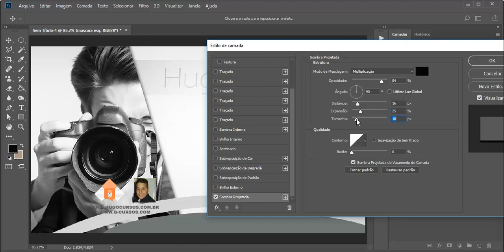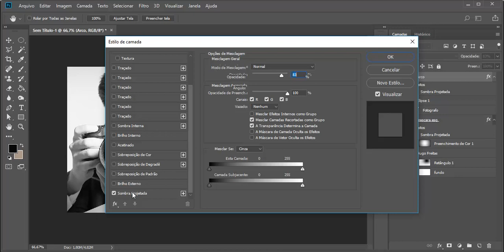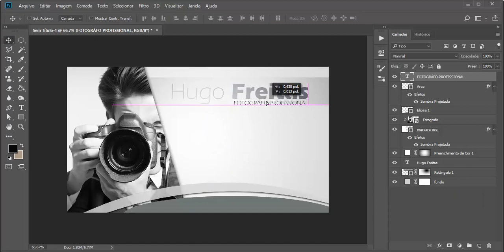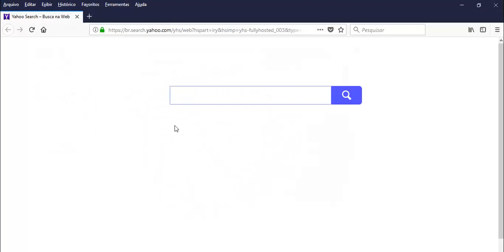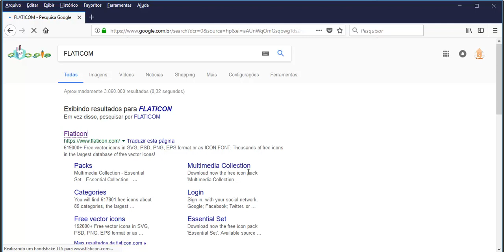Photoshop para Gráfica - Aula 06 - Aplicando sombras